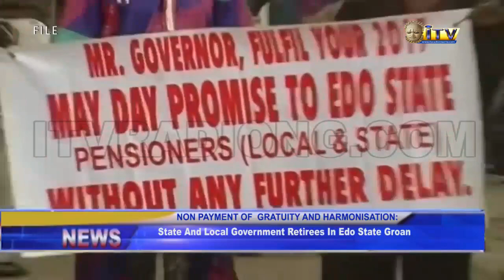State and Local Government Retirees In Edo State Groan Over Non Payment of Gratuity.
Pensioners in Edo State have renewed their appeal to Edo State Government and Local Government Councils, over harmonization of pensions and non-payment of gratuity spanning over nine years.

Donald Ehimiyein, reports .